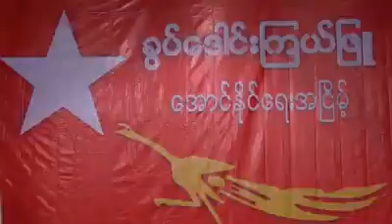ဟားငါးကောင် အဖွဲ့ ဘုရင်ရူး တရပ်ခန်းပြဇာတ်